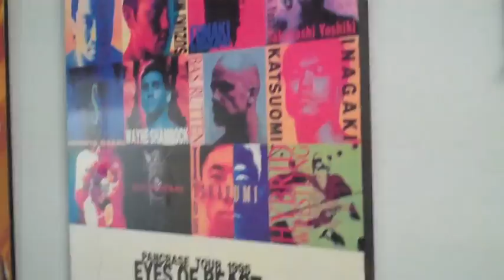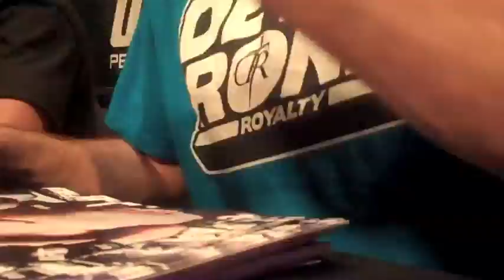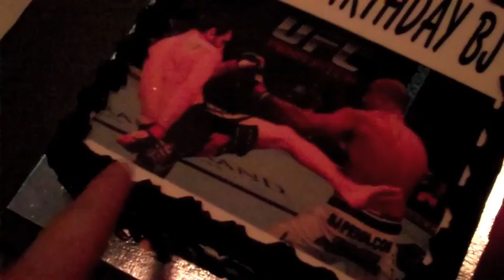Jon Fitch in OZ pt1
I (Jon Fitch) went on a press tour in Australia from Dec. 10-17. for my (Jon Fitch) fight with BJ Penn at UFC 127 in Sydney. Here is part one of my adventure down under.